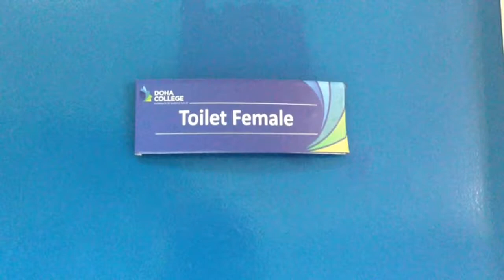Horror movie doha college